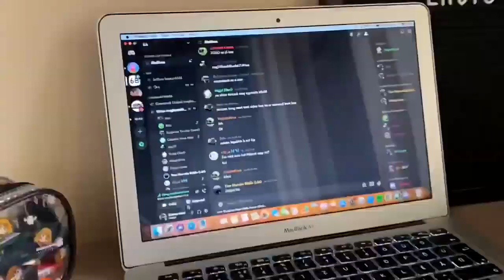Daily Vlog #2 - Somi Zétény (2020) 720p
Jelen tartalom az eredeti alkotó csatornája megszűnése, vagy priváttá tétele miatt már nem elérhető máshol a YouTube-on. Fenntartjuk a jogot arra, hogy a közzétett tartalmakat a készítő (eredeti feltöltő - igazolással) kérésére eltávolítsuk a csatornáról.
Bármilyen szerzői, vagy tulajdonjogi probléma esetén, illetve tartalom eltávolításával kapcsolatban a csatorna NÉVJEGY fülén lévő kapcsolattartási e-mail címen kérünk megkeresést.

Minden a csatornán található videó korábbi mentésből származó tartalom, amelyet eredeti készítője törölt, vagy priváttá tett valamilyen oknál fogva.

A SummerfallInteractive az interneten